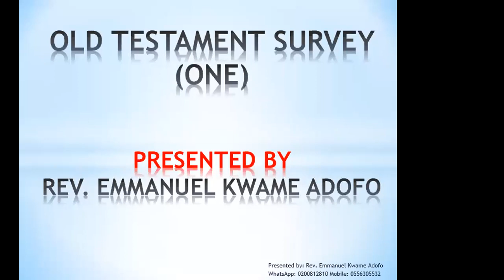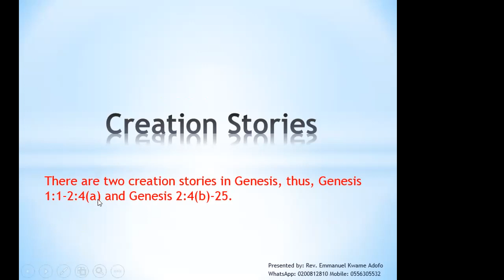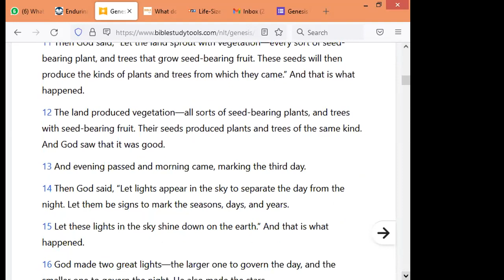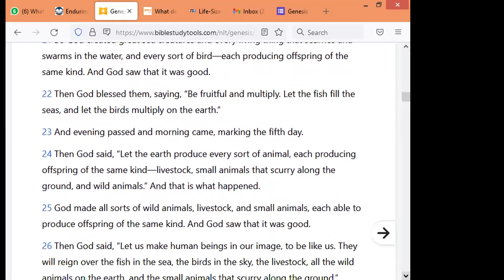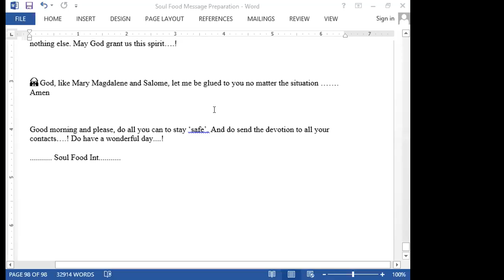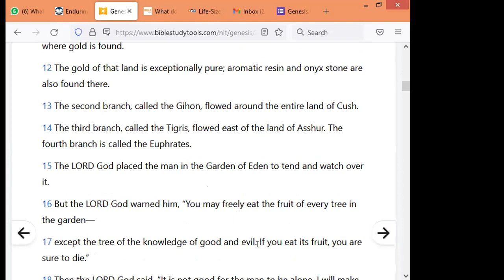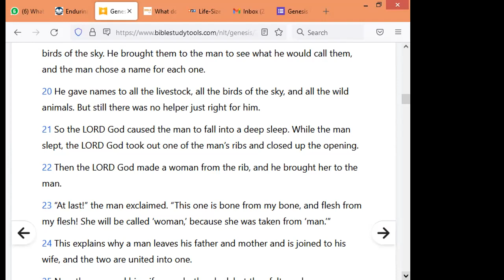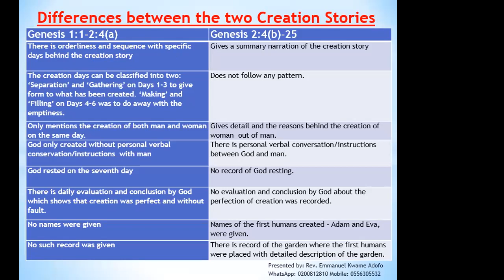OT Genesis 1 - 11 Part 1 Video